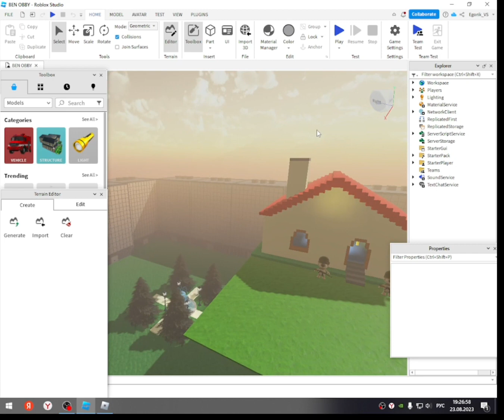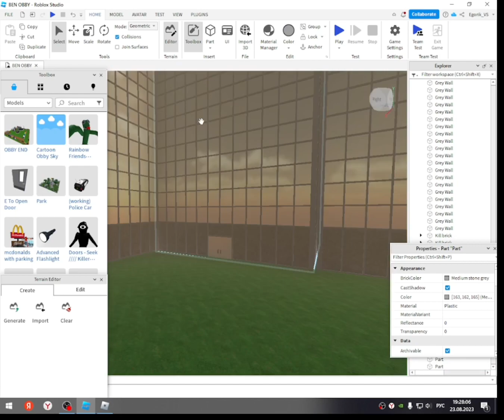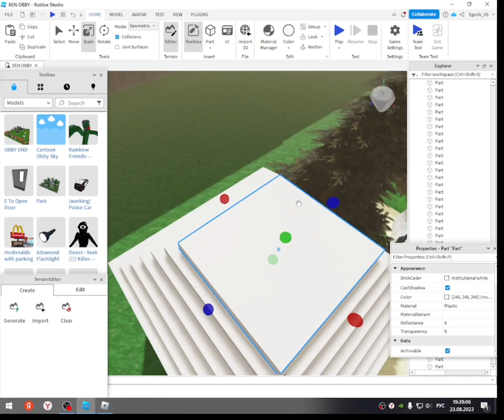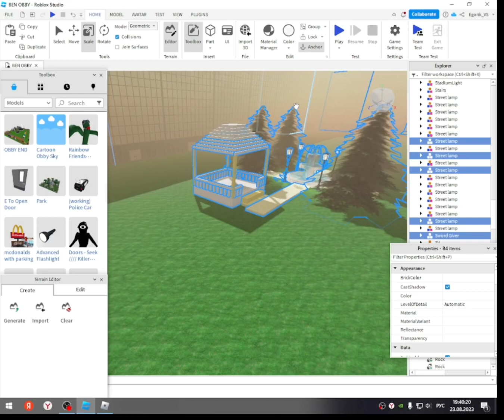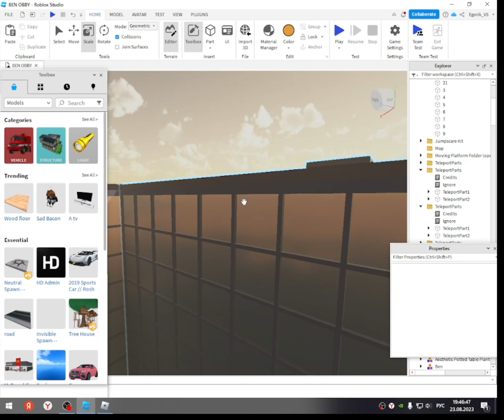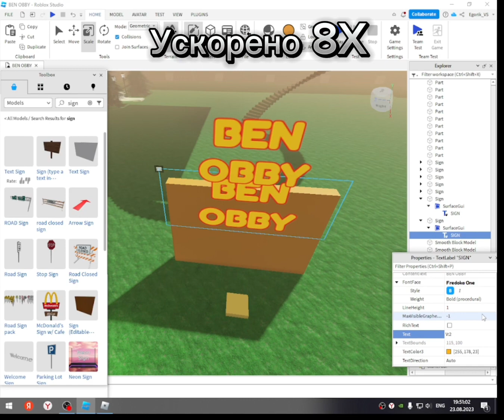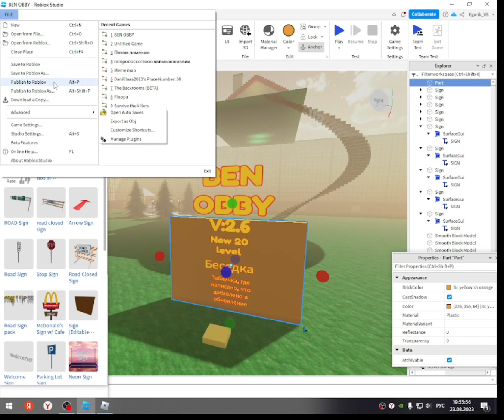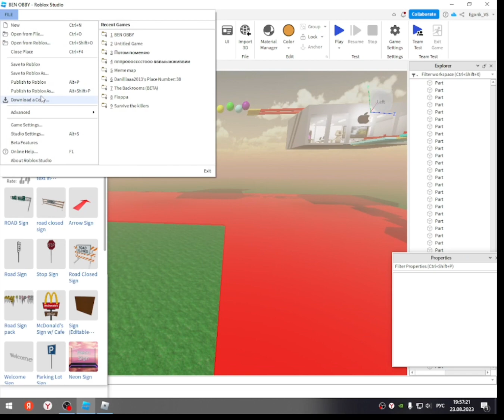СДЕЛАЛ ВСЕ ЧТО СКАЗАЛА МОЯ ПОДРУГА В Roblox Studio Ben obby 2.7